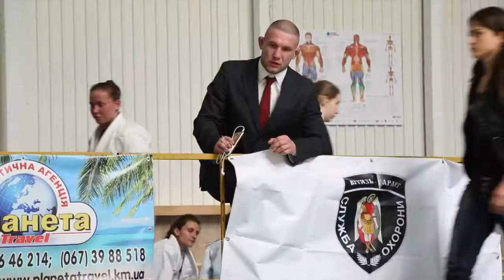Khmelnitsky Bjj Gi Open Championship 2017 KIDS